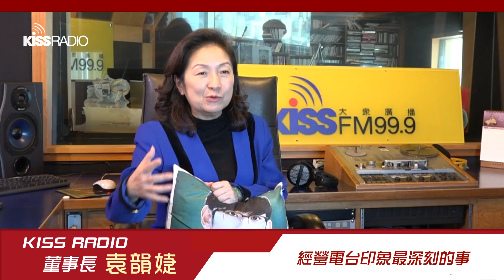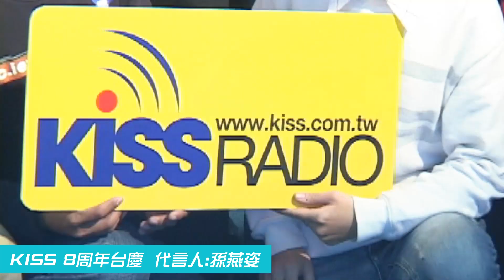KISS RADIO 26周年台慶 董事長訪談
🔴 收聽率第一的流行音樂電台 KISSRADIO 大眾廣播 FM99.9 24小時不中斷 / KISSRadio Live Streaming 24/7